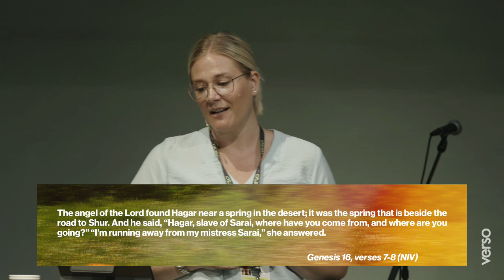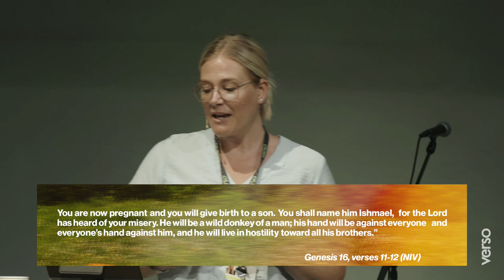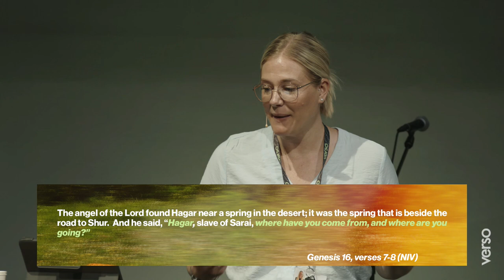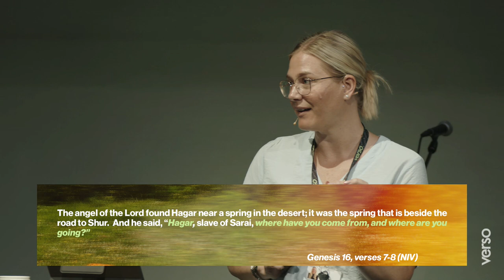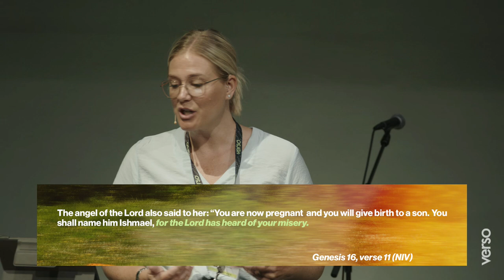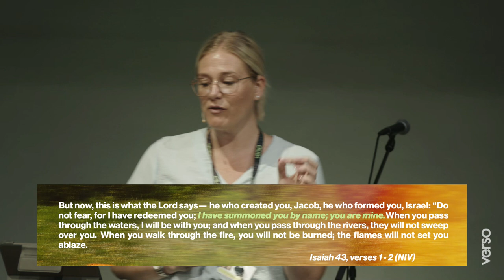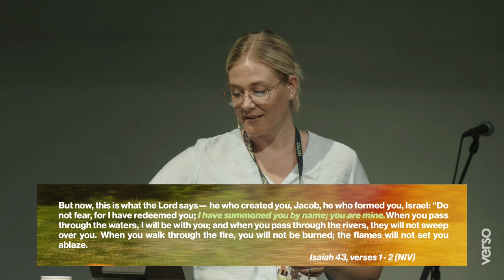The God who sees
Are there times where you just don’t feel seen by anyone, let alone God? Join us this morning as we unpack Genesis 16 and are reminded that God is the God who sees – El Roi.